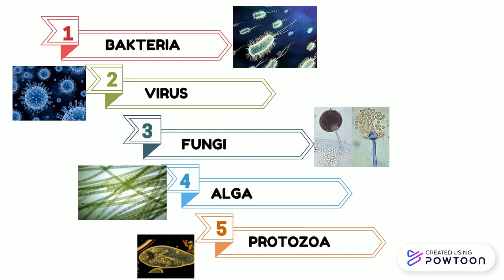SPS05: Mikroorganisma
Menerangkan tentang makna mikroorganisma dan jeni-jenis mikroorganisma.